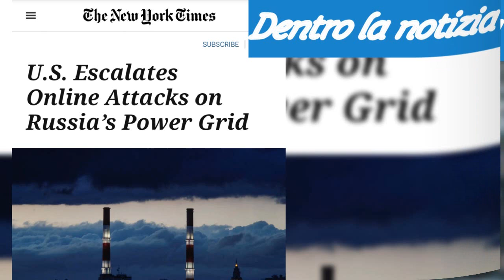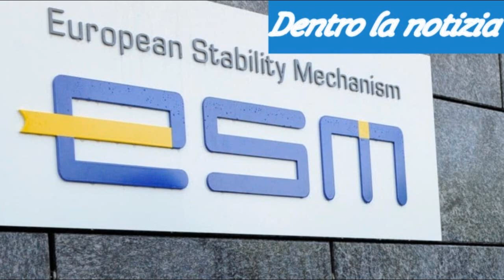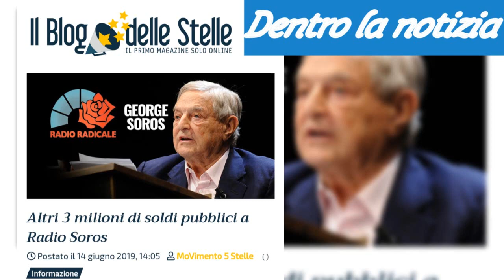Riforma ESM: Italia in pericolo? Bagnai: UE mafiosi. Economia: Miracolo Italia. IMU Chiesa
Oltre 20 Notizie circa, dall'Italia e dal Mondo. Di Maio, Salvini, Meloni, Buccarella, Fattori, Giro (FI), Bonino, Nencini, ecc.